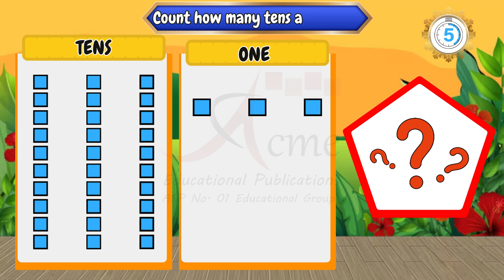Counting Ones and Tens | Notebook Math Nursery | Pre_Primary | 92